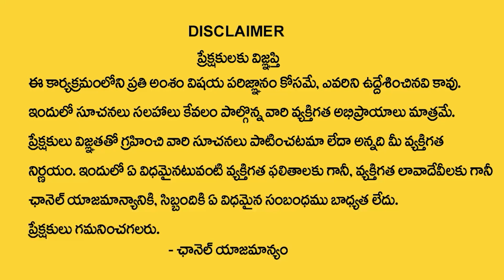Dr Naveen Endoor About Neck Pain | తీవ్రమైన మెడ నొప్పి బాధిస్తోందా? చిటికెలో..| Tender Rehab Centre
Watch►Dr Naveen Endoor About Neck Pain | తీవ్రమైన మెడ నొప్పి బాధిస్తోందా? చిటికెలో..| Tender Rehab Centre | SumanTV